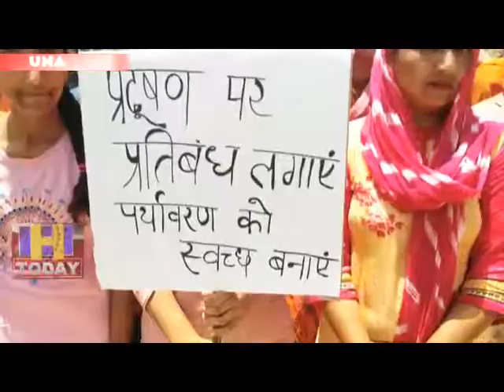29 NEWS 11 Protesters protest at Tarakol Plant, villagers of Panah of Una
आबादी के पास तारकोल के एक प्लांट के विरोध में ऊना के पनोह के ग्रामीणों ने विरोध प्रदर्शन किया। ग्रामीणों ने प्लांट के कारण अधिक बदबू और स्वास्थय पर हानिकारक प्रभाव का आरोप लगाते हुए इसे किसी और स्थान पर स्थानांतरित किये जाने की माँग